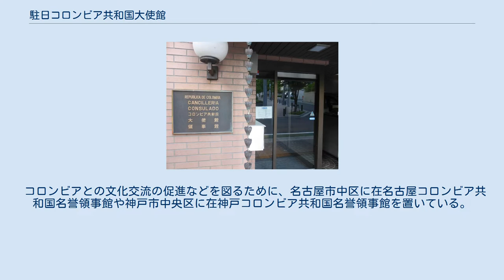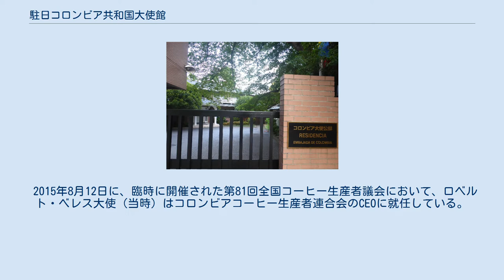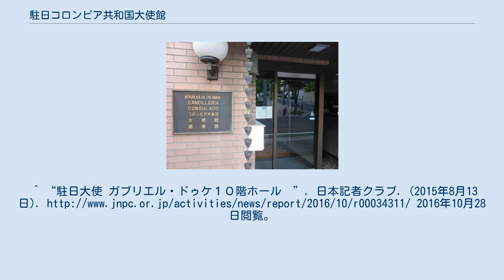駐日コロンビア共和国大使館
日本・コロンビア関係
駐日コロンビア共和国大使館（ちゅうにちコロンビアきょうわこくたいしかん、スペイン語: Embajada de Colombia en Japón、英語: Colombian Embassy in Tokyo）は、東京都品川区上大崎にあるコロンビア共和国の大使館である。
 コロンビア大使館表札 コロンビア大使公邸 隣接するコロンビアコーヒー生産者連合会 現在の特命全権大使はサンティアゴ・パルドである。
2019年5月20日の皇居での信任状捧呈式を経て正式に着任した。
 東京の駐日コロンビア共和国大使館は、日本におけるコロンビア政府の主要代表機関であり、日本でのコロンビア情報提供のために活動している。
 コロンビアとの文化交流の促進などを図るために、名古屋市中区に在名古屋コロンビア共和国名誉領事館や神戸市中央区に在神戸コロンビア共和国名誉領事館を置いている。
 当大使館は、目黒駅から近い住宅街の一角に所在し、大使館敷地内には日本式住居が併設されている。
 2015年8月12日に、臨時に開催された第81回全国コーヒー生産者議会において、ロベルト・ベレス大使（当時）はコロンビアコーヒー生産者連合会のCEOに就任している。
 2016年10月28日に、フアン・マヌエル・サントス大統領のノーベル平和賞受賞に対して、ガブリエル・ドゥケ大使（当時）は日本記者クラブによる記者会見に応じている。
^ 駐日コロンビア大使の信任状捧呈 ｜ 外務省 ^ “FNCの新総裁にロベルト・ベレス氏が就任”. コロンビアコーヒー生産者連合会. (2015年8月13日). 2015年8月13日閲覧。
^ “駐日大使 ガブリエル・ドゥケ１０階ホール　”. 日本記者クラブ. (2015年8月13日). 2016年10月28日閲覧。